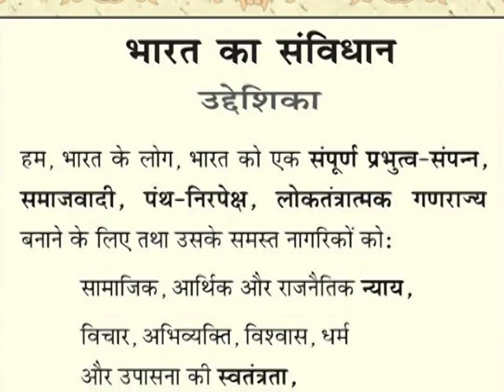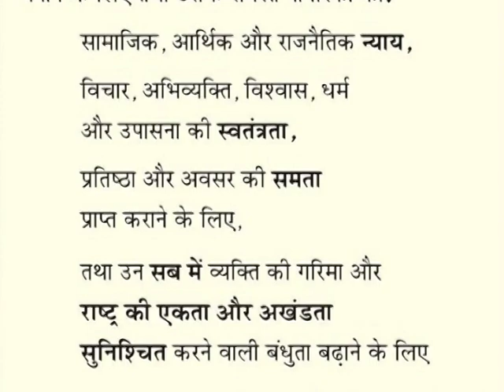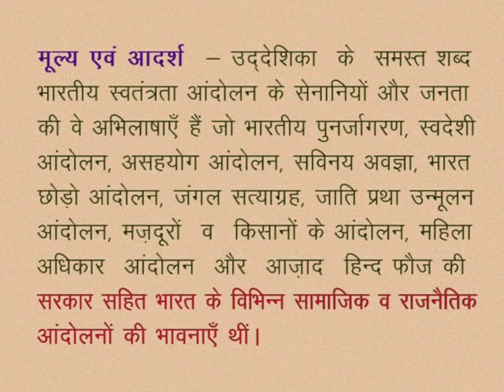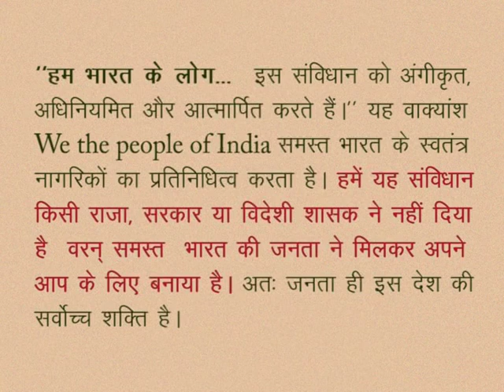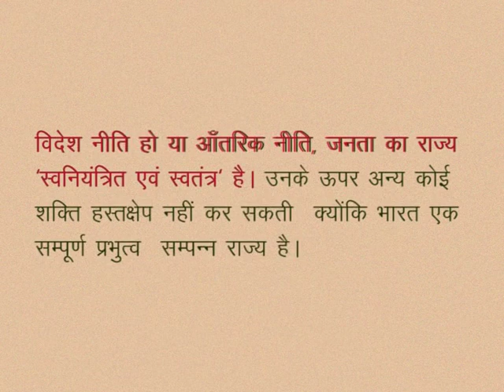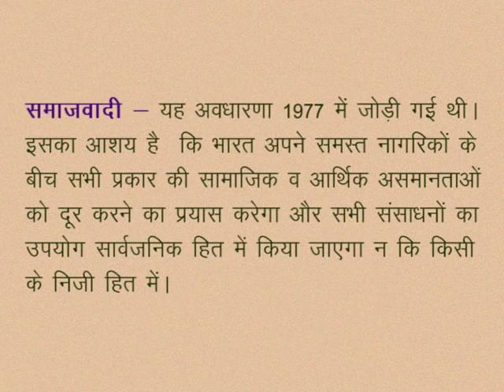CLASS 10th SOCIAL SCIENCE | CHAPTER 12 Constitution of India